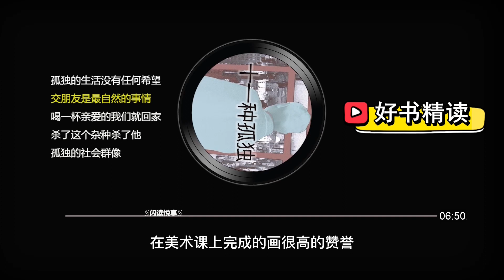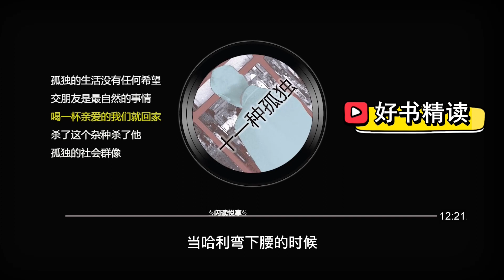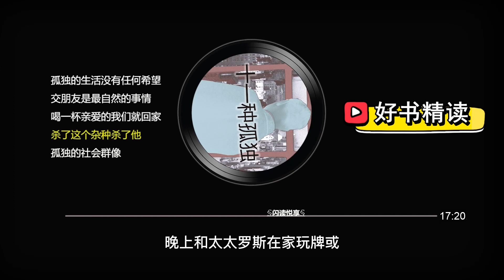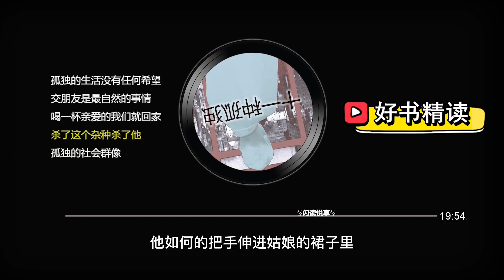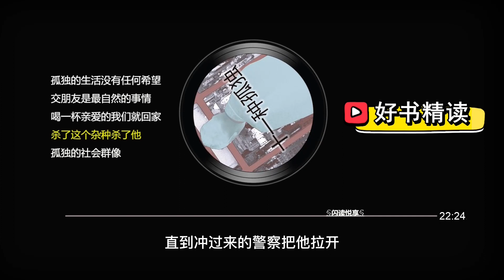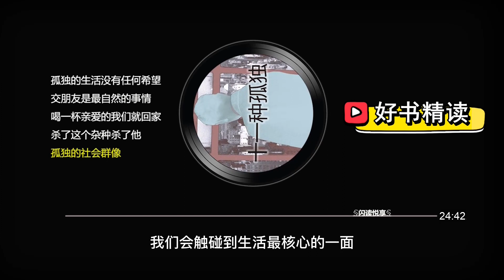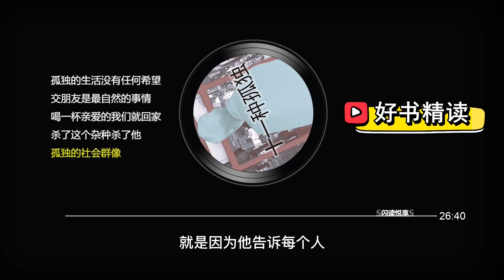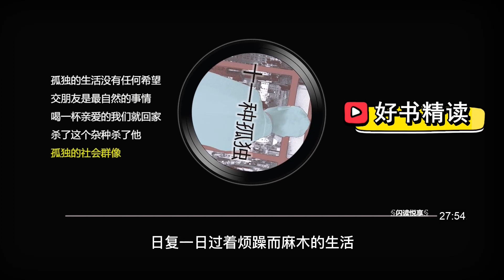好书精读《十一种孤独》：焦虑时代的伟大作家，讲述个体和时代灵魂深处的孤独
“我根本不敢肯定这间房子有没有窗户……上帝知道，伯尼，上帝知道这儿当然在哪儿会有窗户的，一扇我们大家的窗户。”

《十一种孤独》以冷峻的笔触描写了美国二战后五六十年代普通纽约人的生活，写了十一种孤独的人生，主人公都是缺乏安全感、生活不太如意的人：曼哈顿办公楼里被炒的白领、有着杰出想象力的出租车司机、屡屡遭挫却一心想成为作家的年轻人、即将结婚十分迷茫的男女、古怪的老教师、新转学的小学生、肺结核病人、老病号的妻子、爵士钢琴手、郁郁不得志的军官、退役军人等。耶茨笔下都是普通人的普通生活，描写的是普通人的孤独、失落与绝望，他自己曾说：“如果我的作品有什么主题的话，我想只有简单一个：人都是孤独的，没有人逃脱得了，这就是他们的悲剧所在。”